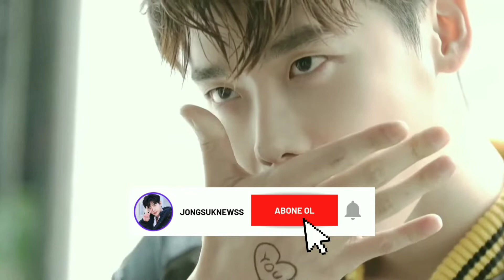21.07.2022 Lee Jong Suk Hi_high Çekimleri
🦋 Alternatif Linkler açılmıyorsa benimle iletişime geçiniz veya Okru uygulaması üzerinden Jongsuknewss ismini arayarak videoları bulabilirsiniz
🦋 Daha Fazla Güncel Çeviri İçin Bildirimleri Açalım :)
🦋 Çevirileri İngilizceden yapıyorum. Hatalarım varsa affola
🦋 Videoları izinsiz başka yerde paylaşmayınız
🦋 İnstegram Jongsuknewss istek ve merak ettiklerinizi sorabilirsiniz
🦋 Çeviri isteğiniz varsa belirtebilirsiniz.
🦋 Telifli videolar öncelikle Okru ve Drive'a atılır